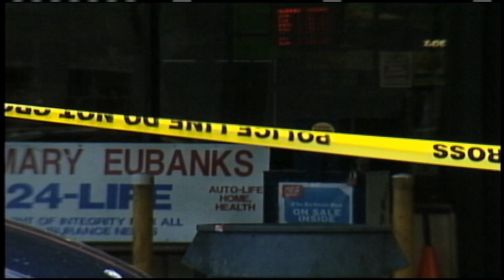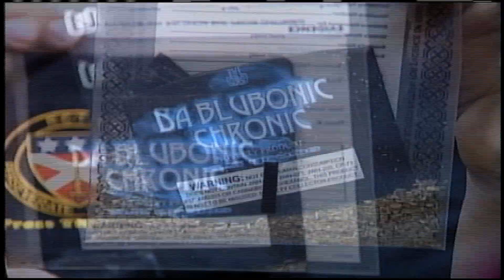Tennessee's Largest Synthetic Drug Bust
More than 500 federal, state, and local law enforcement agents partook in 'project synergy' the largest attack on synthetic drugs in the states history. Arrests and search warrants were executed and businesses were shut down in the early morning ambushes.